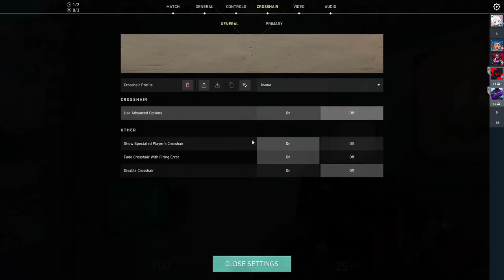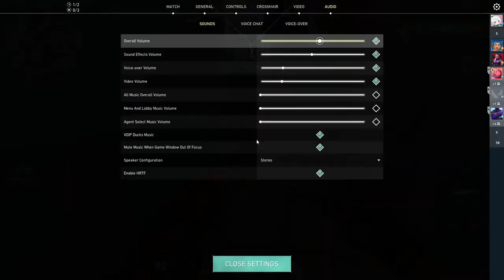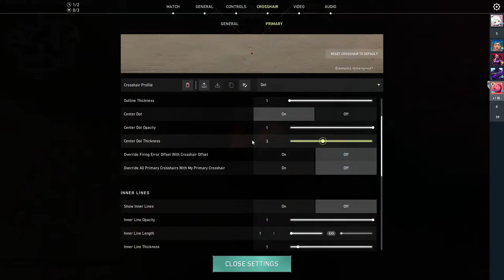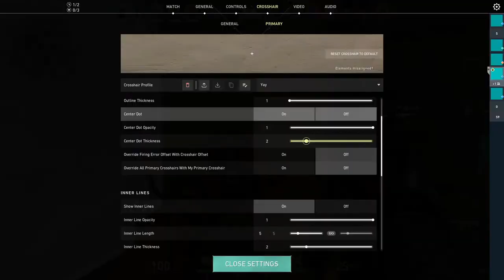🔴Hi Again | Ranked Games | Valorant Nepal | AyuzZ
🙏Hi 🙏

Streamer's Alert [pops up on the stream]
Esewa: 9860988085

Valorant Id: Chisato#Dodge
                     Hyuga Hinata#8848

PC Specs:
CPU : Ryzen 5 3600
GPU : Gtx 1660 Super
RAM : 16 GB Corsair Vengeance 3000 Mhz
Mouse : Viper Mini
Keyboard : Digicom G80
Monitor : Primary: MSI G24C4 -144hz
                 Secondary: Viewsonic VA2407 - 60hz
Mic : SF-666 Condenser Microphone

Hope You Enjoyed Your Stay!